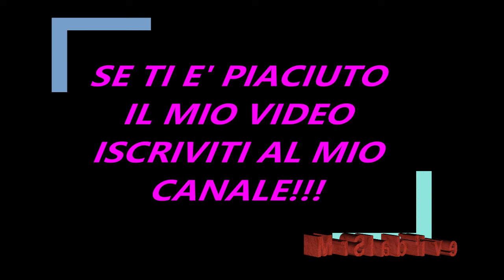EX VIP del Grande Fratello "Perla Vatiero e Mirko Brunetti non li sopporto"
Una volta si diceva che non si puo' rimanere simpatici a tutti e questo sembra veramente  essere la verità per Mirko Brunetti e Perla Vatiero, infatti oltre che i classici haters da tastiera evidentemente hanno anche vip che non li guardano di buon occhio. E' questa  volta è Carlotta dell'Isola che abbiamo conosciuto al Grande Fratello 5 vinto da Tommaso Zorzi che ha detto chiaro e tondo che lei Perla Vatiero e Mirko Brunetti proprio non li sopporta. Sinceramente non è chiaro come mai siano visti cosi' di cattivo occhio, dato che insomma non fanno mai particolari  affermazioni.